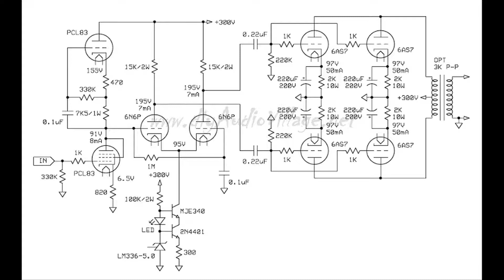6AS7 PPP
DIY Audio ผลงานสร้างงานเครื่องเสียง และภาพขั้นตอนการทำเครื่องเสียงหลอด  6AS7 PPP